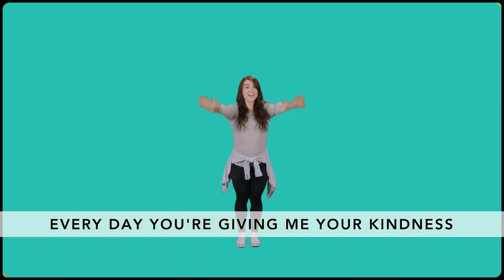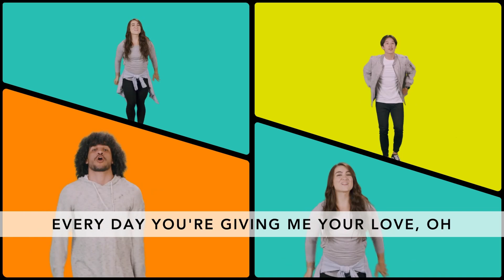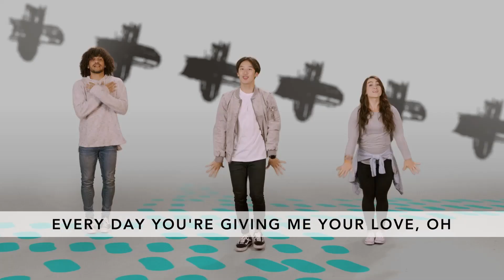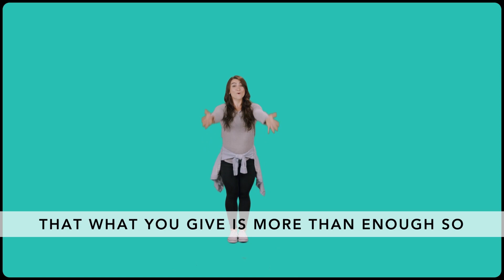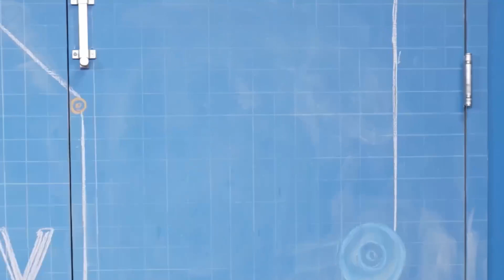Week 4 February Element